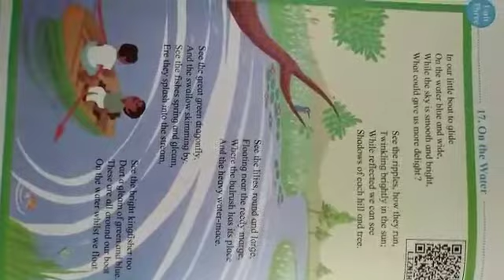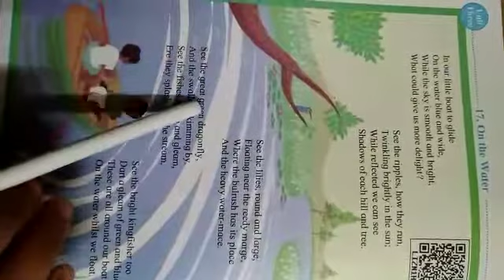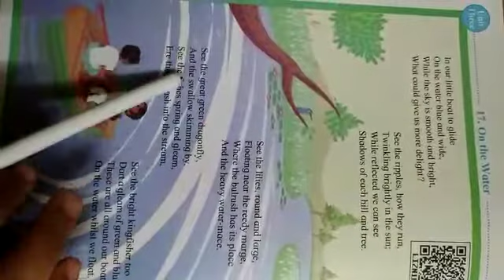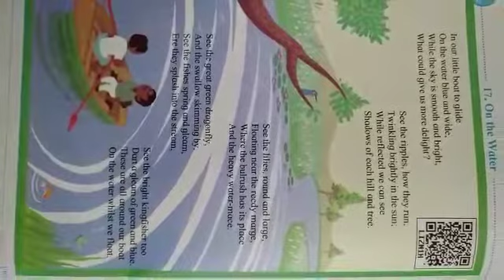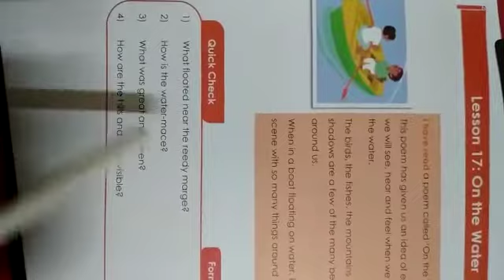Class 5 | Subject - English | Gurukul Sampada School Kolhar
Description:
Chapter 17
On the Water
Reading
Explaination
Summary
Exercise